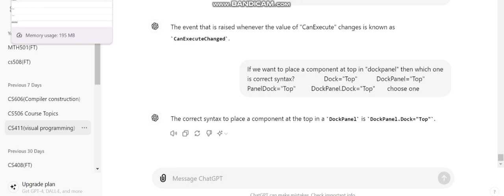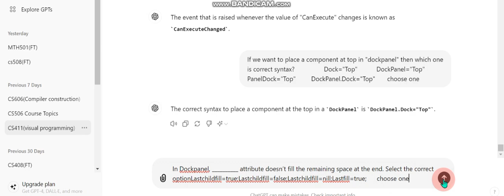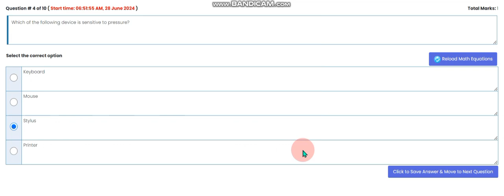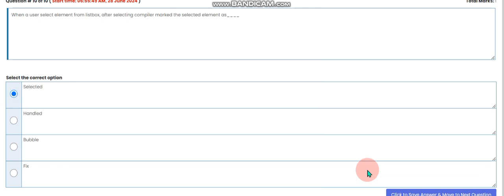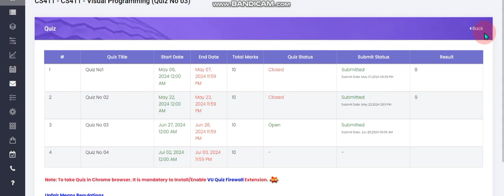CS411 Quiz#03 solution || 2024 || @enjoystudies